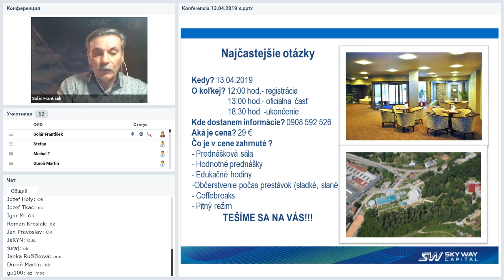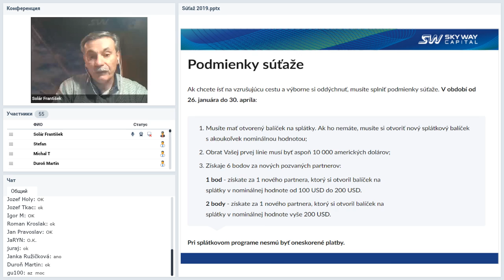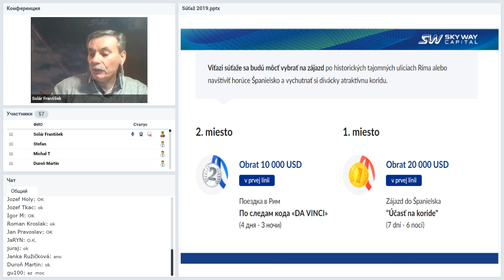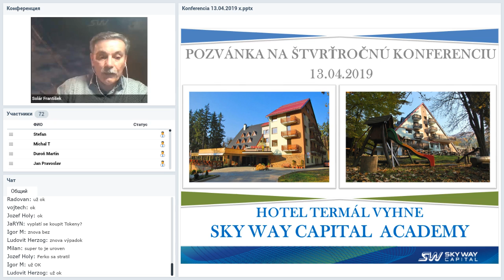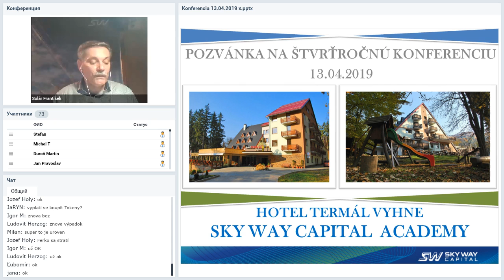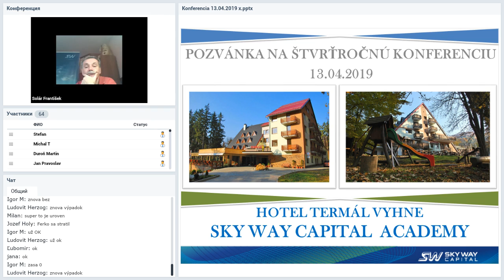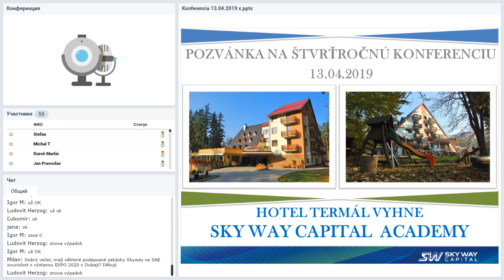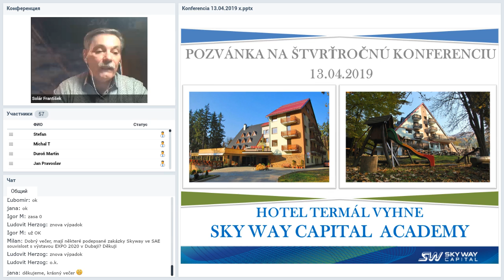Вебинар от 04.04.2019. Technický webinár pre registrovaných členov projektu SkyWay.